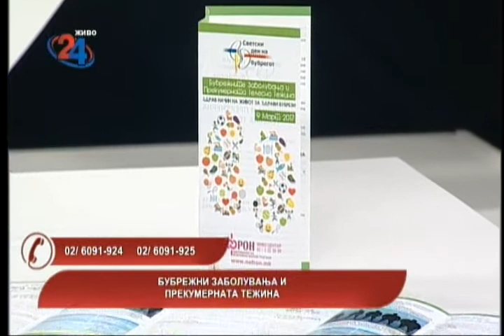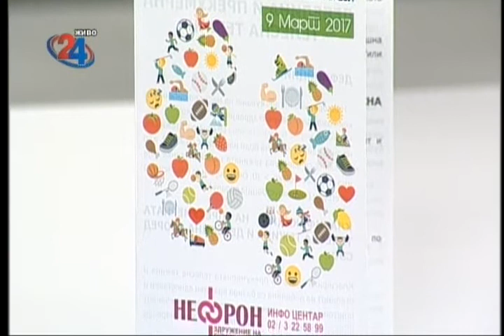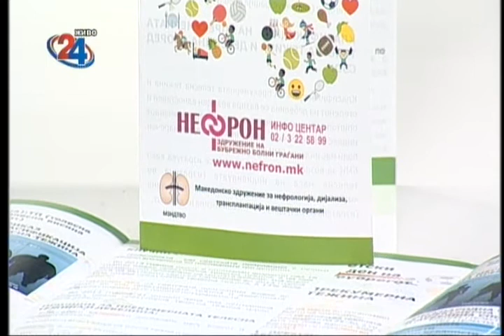MAKEDONIJA DENES - BUBREZNI ZABOLUVANJA 10.03.2017